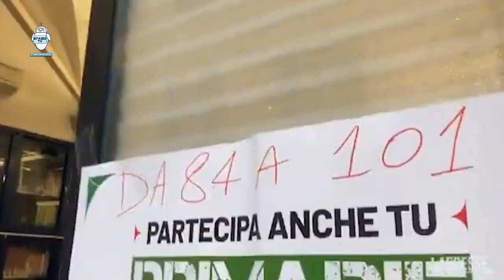INCAZZATO: CONGRESSO PD: Il Centro Sinistra ed il suo futuro.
In onda con LILIANA CAZZATO:

DEBORAH CILIENTO, Consigliera regionale Puglia PD;

ANNAMARIA GENTILE, Consigliera comunale, coordinatrice di Azione-ITALIA VIVA.